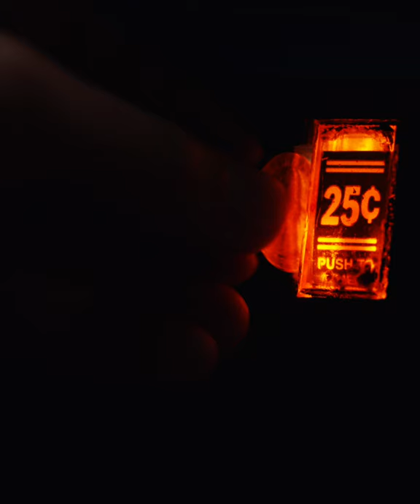PUSH PLAY TO BEGIN PUMA TRACKS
PUMA’s Tracks Collection inspired by the most popular stops on the PGA Tour; each location is a new world waiting to be unlocked and a capsule waiting to be acquired.